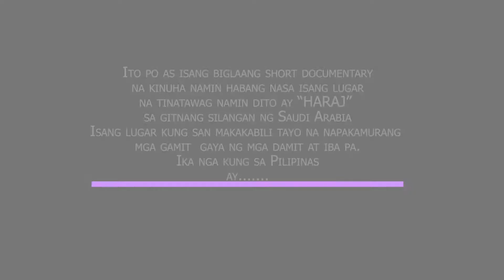EP39 - NAPAKA MURANG MGA BILIHIN SA MIDDLE EAST | HARAJ | SHOPPING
Ricos Fusion TV Official